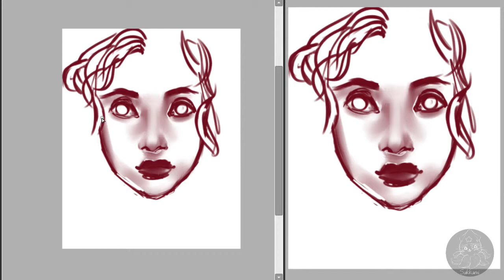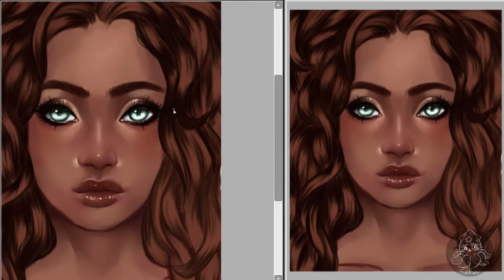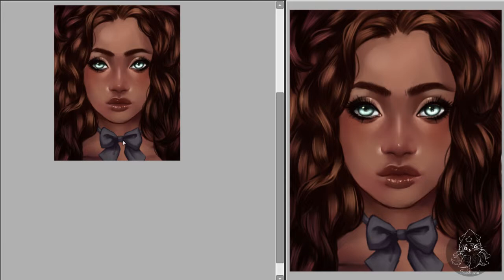Behind Blue Eyes | Digital Speedpaint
Another drawing I really enjoyed! :3
Drawn in Sai 2 - and made final changes in Clip Studio Paint :D
wasnt sure how to fluff the picture so I just didnt T__T I really need to work on that :D

Greetings Sukkumi!